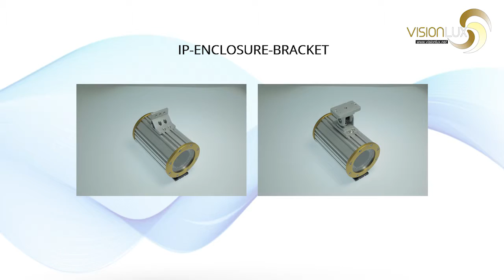IP ENCLOSURE BRACKET ASSEMBLY Demo Video